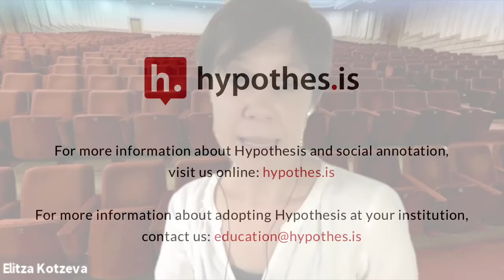Collaborative annotation and grading | OLC Innovate 2020 | Elitza Kotzeva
Kicking off OLC Innovate 2020, Hypothesis held two free workshop sessions on collaborative annotation with members of AnnotatED. The sessions each started with a "Getting on the same page" introduction from Jeremy Dean of Hypotheses, followed by "Notes from the field", where a variety of AnnotatED community members talked about what's happening with collaborative annotation at their schools and participants had the chance to discuss ideas and questions with these experienced practitioners.

In this clip Elitza Kotzeva, of the American University of Armenia, talks about the benefits of using collaborative annotation in grading.

Visit the workshops blog post to get presentations, links and a guide to the workshop sessions